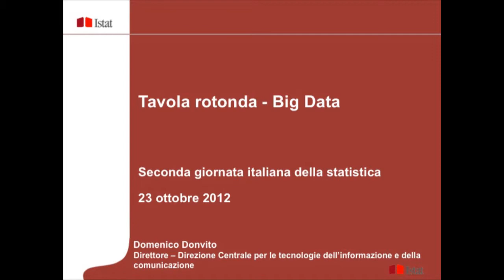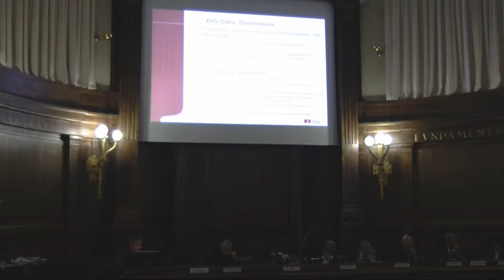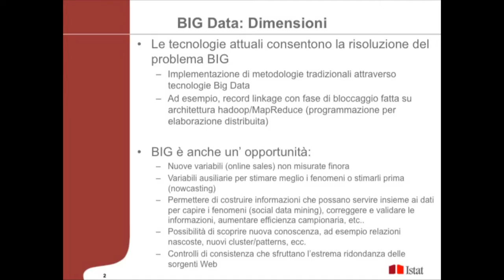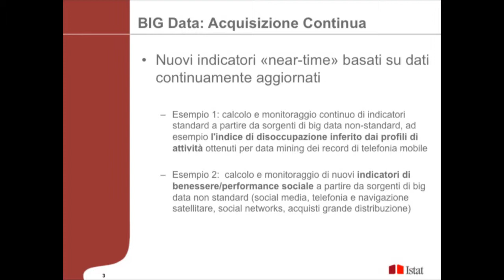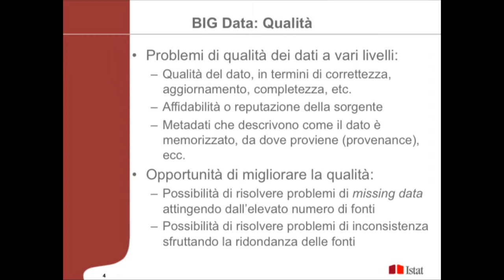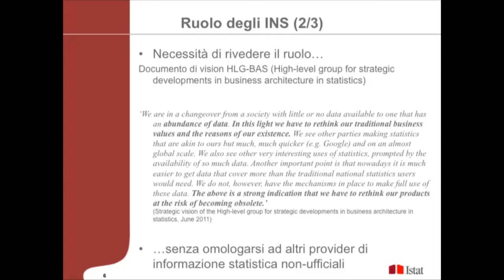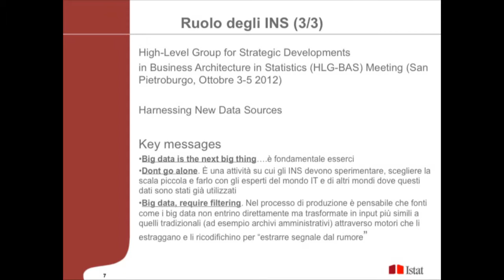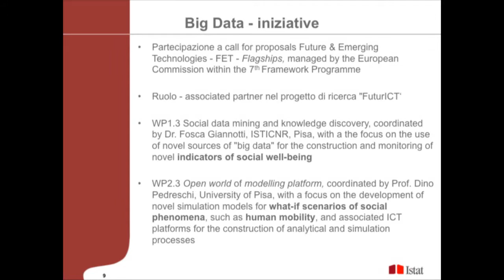Domenico Donvito, Tavola rotonda "Big Data" - Giornata italiana della statistica, 23 ottobre 2012